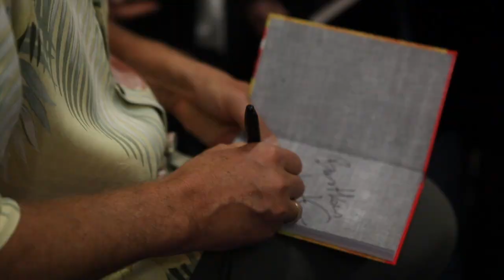Wojciech Cejrowski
Wojciech Cejrowski visited New york and Aladino went to interview him.